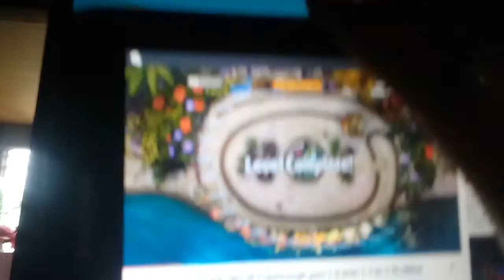Zuma revenge rusty rivets dino island tank battle free no ads end